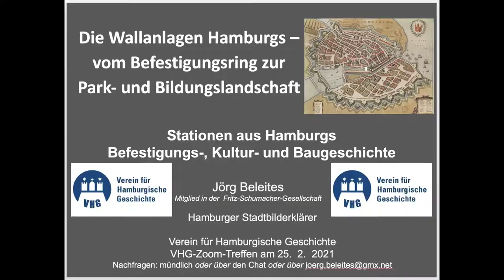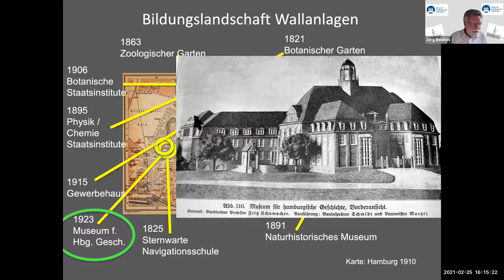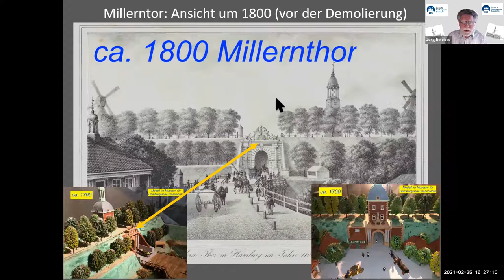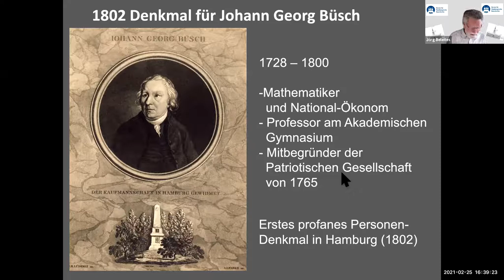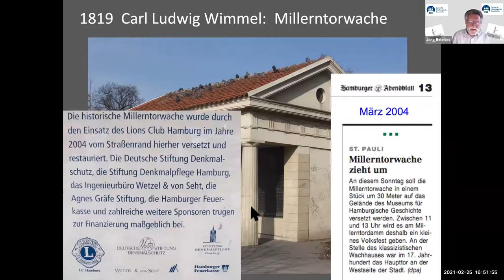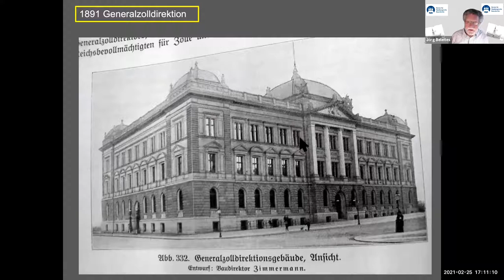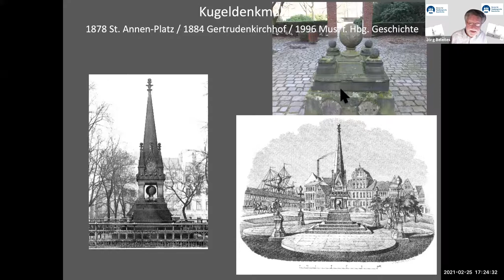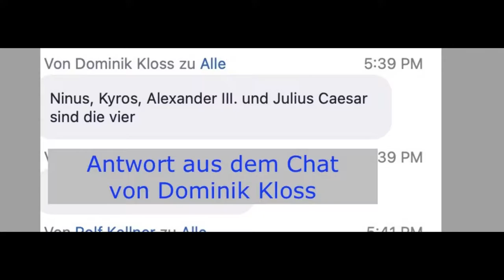Die Wallanlagen Hamburgs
Die Wallanlagen Hamburgs - vom Befestigungsring zur Park- und Bildungslandschaft

Unter diesem Titel hat unser Vereinsmitglied Jörg Beleites im Februar diesen Rundgang per Zoom angeboten. Nun steht der Mitschnitt zur Verfügung - herzlichen Dank an Jörg Beleites!

Aktuelle Informationen, Hinweise zur Hamburgischen Geschichte und mehr finden Sie auf unserer Internetseite, auf unserer Facebook-Seite und auch auf unserem Twitter-Kanal: